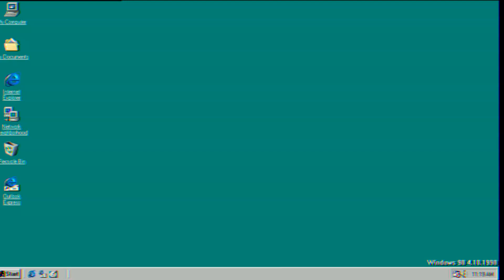Vs Spongebob Parodies V4 OST - Hidden FIles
hidden fles